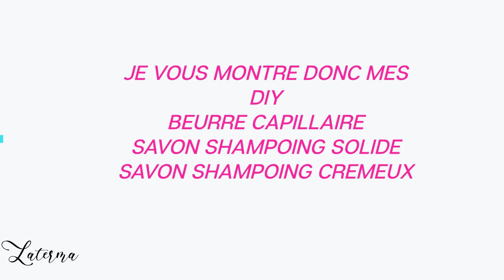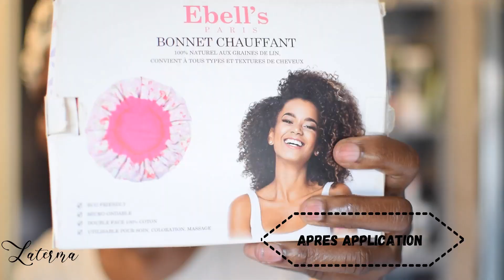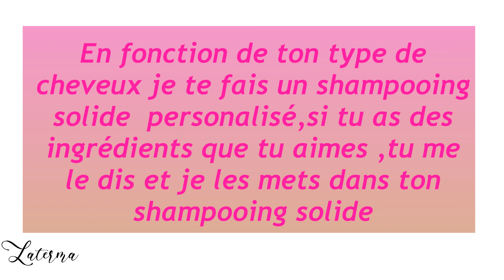MES SHAMPOOINGS SOLIDES#SHAMPOOINGSOLID#laterma#poudreayurvedique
Soutenez ma chaine svp  en cliquant sur ce lien et en faisant un petit tour sur mon profil

Regardez la vidéo en 720P merci .
Je suis la terma ,pharmacienne et luttant contre la Dv,,J'aide toutes les femmes à se sortir de la dépigmentation ,par mes conseils et par le choix de leur produit,et aussi grâce à un soutien psychologique,des encouragements ,aucun jugement

snapchat A vos visages ,la terma

Logiciel première pro

Pour vous aider ,prenez rendez vous avec moi quelque soit votre pays
Bonjour

Prenez votre prochain rendez-vous avec À vos visages ,à vos corps ,restons belles en permanence,pharmacienne à l’adresse suivante